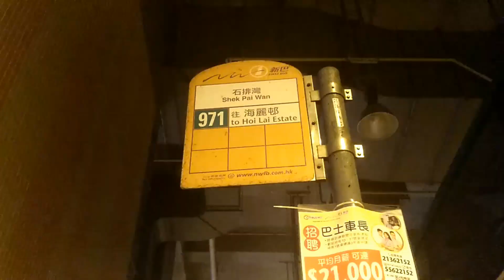[西隧拆樓.單層頂閘過海] 巴士極速行車傳記➖新巴971線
過海巴士路線971，由新巴獨營，屬新巴西九龍專線之一，來往石排灣及海麗邨，途經港島南區田灣、碧瑤灣及大口環、西區的摩星嶺、堅尼地城及石塘咀，以及九龍佐敦、油麻地、旺角、大角咀及港鐵南昌站。

行車路線:
往海麗邨方向：全程行車里數約20.2公里，行車時間約75分鐘。（平均行車速度約每小時16.2公里）

車站：
香港仔（石排灣）
1.石排灣
香港仔
2.漁暉道
3.香港仔魚類批發市場
田灣
4.田灣街
瀑布灣（華富）
5.華富道
6.薄扶林消防局
7 華翠街
8.域多利道分區電力站
鋼綫灣
9.域多利道休憩處
10.上碧瑤
11.下碧瑤灣
12.香港大學李嘉誠醫學院
大口環
13.沙宣道 (分段收費起點)
14.碧荔道
15.美景臺
16.香港華人基督教聯會薄扶林道墳場
17.大口環道
18.西島中學
摩星嶺
19.碧苑
20.摩星嶺徑
21.明愛賽馬會宿舍
22.港島西廢物轉運站 (巴士必停站)
堅尼地城
23.西寧街 (分段收費起點)
24.西市街
25.士美非路
26.西祥街
石塘咀
27.皇后大道西
28.山道
29.均益大廈第二期
西營盤
30.水街
九龍站商住區
31.西區海底隧道收費廣場 (分段收費起點)
佐敦
32.柯士甸站
33.上海街
34.南京街
油麻地
35.眾坊街
36.登打士街
旺角
37.山東街
38.旺角街市
大角咀
39.銘基書院
大角咀西
40.浪澄灣
深水埗西
41.聚魚道
42.南昌邨
43.富昌邨
長沙灣（西九龍填海區）
44.海麗邨